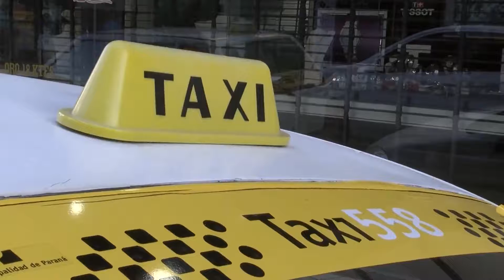La crisis afecta a los taxistas: hay poco pasaje